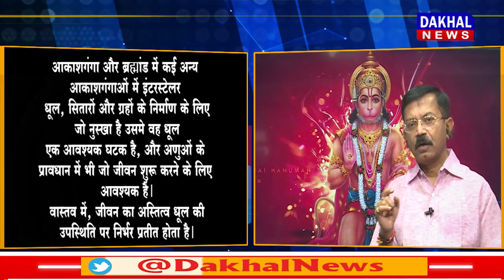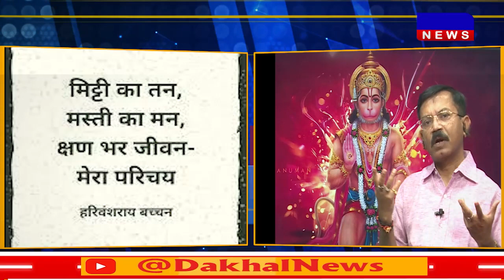DAKHAL NEWS श्रीगुरु चरन सरोज रज की नई व्याख्या....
श्रीगुरु चरन सरोज रज की नई व्याख्या.